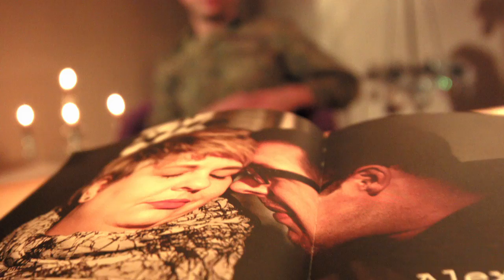Krieg im Kopf - Soldat Uwe Heiland kämpft gegen die Erinnerungen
Uwe Heiland ist seit 17 Jahren Soldat. Aus Überzeugung! Nach Einsätzen in Afghanistan, Sumatra und im Kosovo leidet der Sanitätssoldat aus Lüneburg an einer Posttraumatischen Belastungsstörung. Sein Leben hat sich seither komplett verändert.